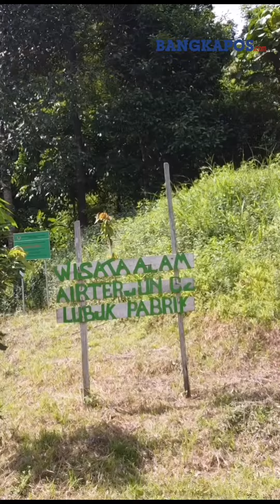Liburan Akhir Tahun Nikmati Eksostisme Wisata Alam Air Terjun c2